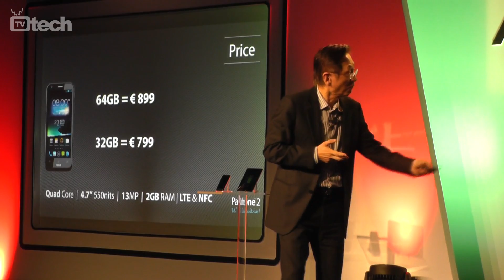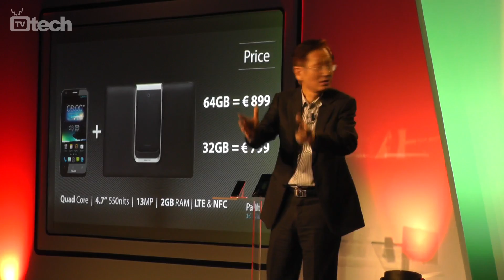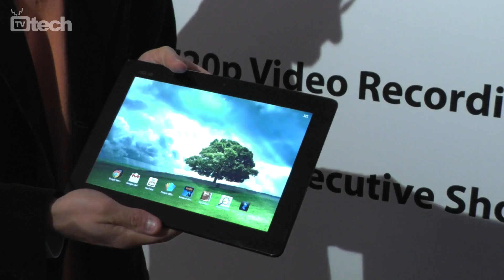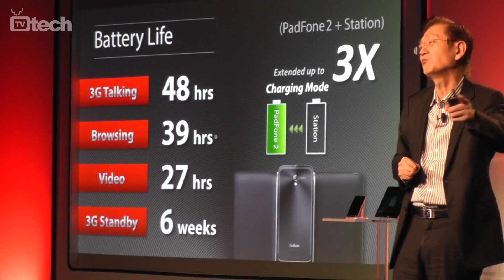Asus PadFone 2 - TVtech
Asus annuncia a Milano la seconda generazione di piattaforma PadFone, con la quale smartphone e tablet vengono integrati in un singolo prodotto. Costruzione ben più curata della prima generazione di soluzione PadFone e caratteristiche tecniche all'avanguardia, dal display da 4,7 pollici dello smartphone sino all'architettura quad core Qualcomm Smapdragon S4 della componente SoC